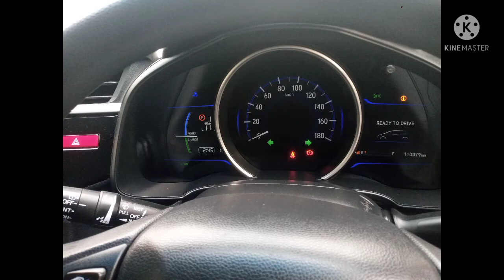Honda fit for seal full reviw and infarmaton goor canditoin ||car world modal 2018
Honda fit 2018 for sell
reg islamabad
modal 2018
full automatic
good canditoin
clour belu
contcat no
||car world